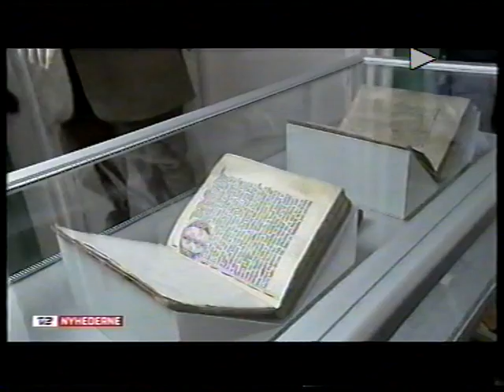Jyske Lov vender tilbage til Danmark efter 300 år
Jyske Lov er et lige så essentielt dokument for Staten Danmark som Magna Carta nok var fra England. Jyske Lov er essentiel for Dansk Historie, og den hører hjemme her. Men vi skal da være glade for at svenskerne passede godt på den - selvom den selvfølgelig også ville have været blevet passet godt på hvis den havde forblevet i Danmark i den tid. Men så kan danmark bare lade være med at tabe krige, for så mister man værdifulde ting.